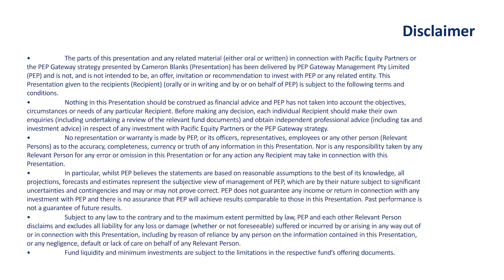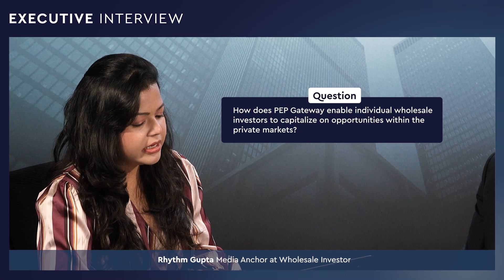PEP Gateway: Making Private Equity Accessible to Individual Investors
In this Executive interview, Cameron Blanks of Pacific Equity Partners (PEP) shares how the PEP Gateway program is democratising private equity investments. Learn about the exceptional growth of private markets, the outperformance compared to public markets, and the steps PEP takes to ensure diversified and risk-managed portfolios. Watch the interview to gain valuable insights into the future of private equity.

About Wholesale Investor:
Wholesale Investor is a leading AI-Driven Private Capital Marketplace that connects Private Market Opportunities (Venture, Private Equity, Funds, Property, Credit and Digital Assets) that are looking to raise capital with an active and growing ecosystem of over 45,000+ high-net-worth investors, fund managers, family offices, Directors, PE and VC firms, and government.